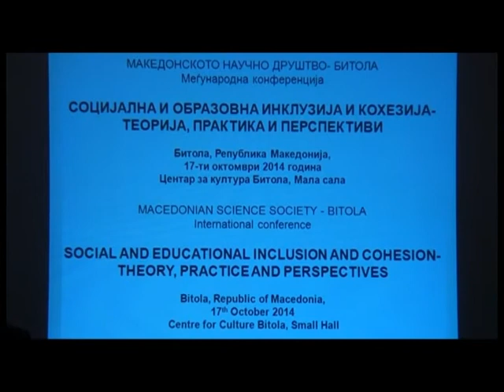Инклузијата не е само за хендикепираните